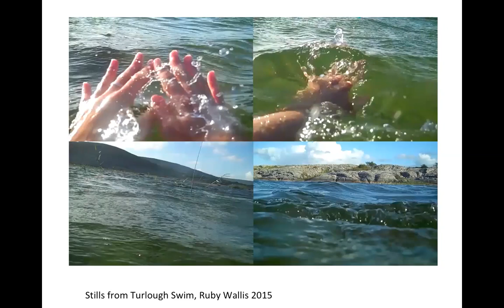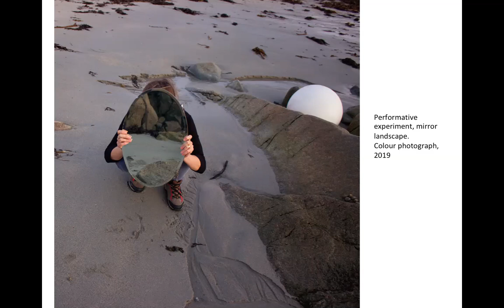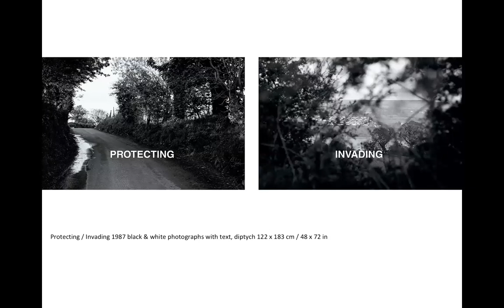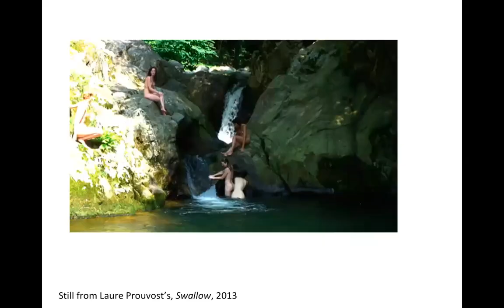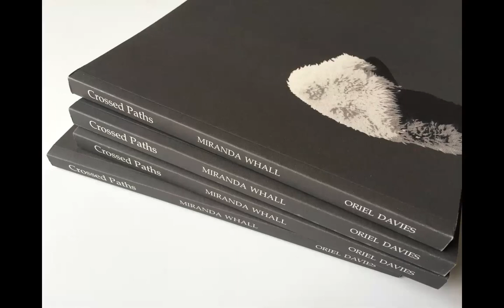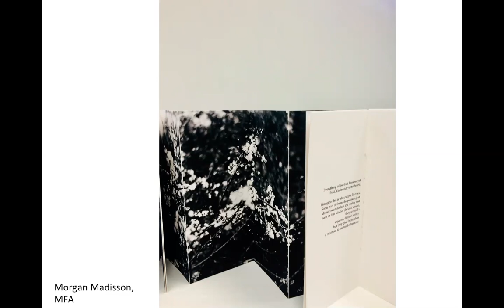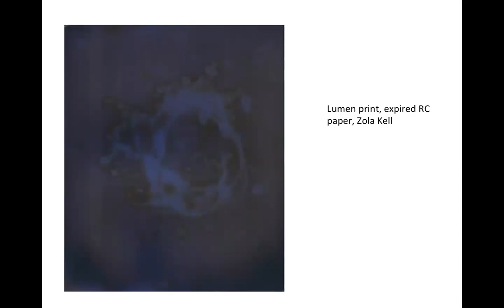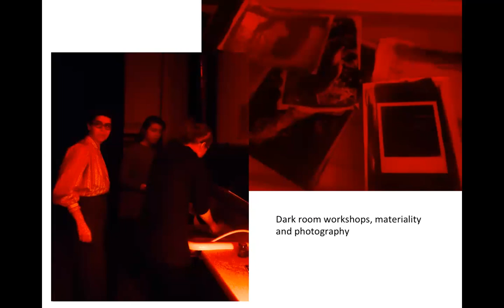A20 Burren College of Arts, Panel Presentation: Ruby Wallis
Burren College of Arts, Panel Presentation: "'Haptic Visuality' and a Lens Based Engagement with the Rural"